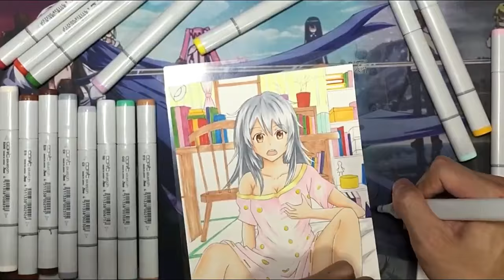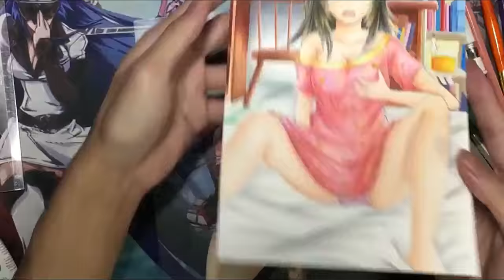Drawing Mitsuha Miyamizu (宮水三葉) from Your Name - Kimi no Na wa (君の名は)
The anime is beast omg already watched it 4 times lol, if you havent watch it. do it now !! welp  this took me a while to drawing this but ended up finishing it after 10hours. (longest for my half size drawing) but hopefully you guys still like it !!!

Every video that gets over 140 (10% subs) likes within a month, i will do give away as a bonus